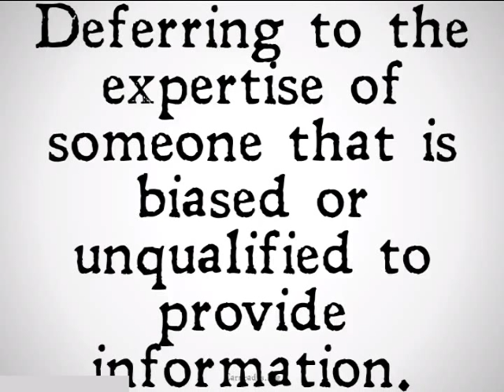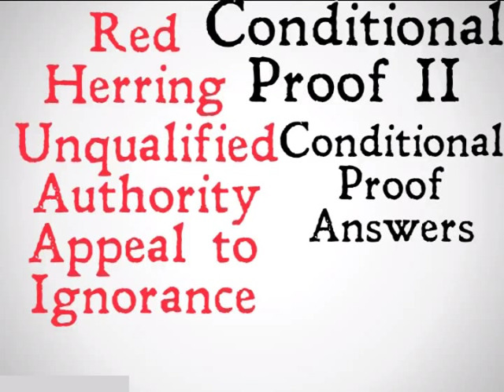Appeal to Unqualified Authority (Logical Fallacy)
A description of the Logical Fallacy known as Appeal to Unqualified Authority (90 Second Philosophy & Fallacy February).